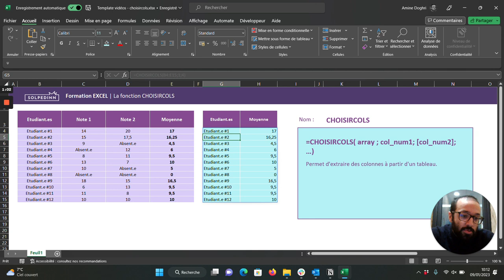La fonction CHOISIRCOLS - Tuto Excel